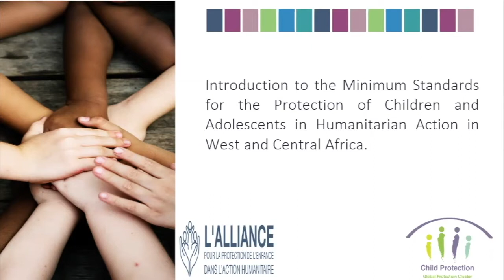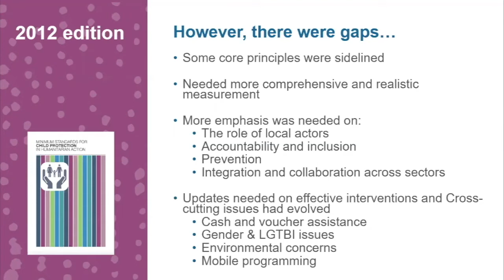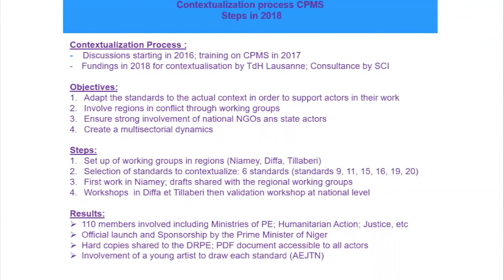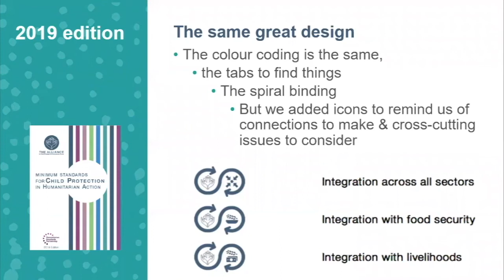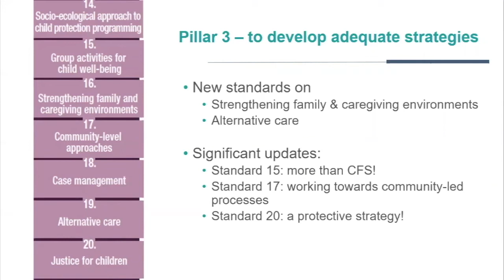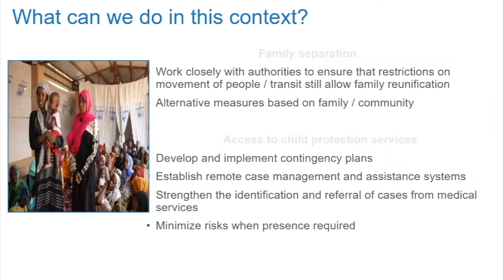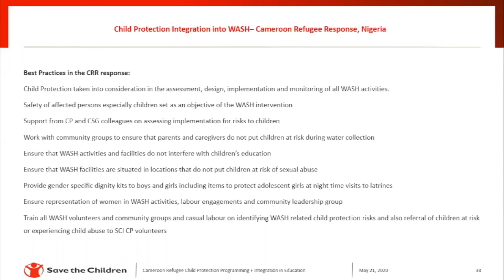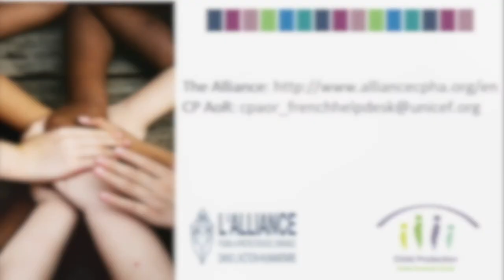Webinar: Introducing the CPMS 2019 Edition - West Africa Focus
In this episode, Adam Ajalo and Joanne Wedge host a discussion on the 2019 CPMS with a focus on its application in West and Central Africa. This webinar will include why we have humanitarian standards, the evidence underlying the CPMS and its structure, what's new about the 2019 edition, examples of using them in the region, and their relevance in refugee settings and the COVID-19 outbreak.

Speakers:
Yann Grandin - Regional Technical Advisor for Child Protection in Humanitarian settings from UNICEF
Murielle Paralles - Child protection and emergencies from Niger UNICEF
Emanuelle Rogue - Child Protection AoR from Niger UNICEF
Cliff Speck - UNHCR
Lisa Nanbam Daspan - Save the Children
Peggie Inyang - Plan International